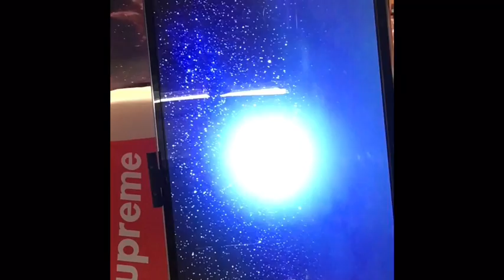Diary of a GOD VLOG 279 wow happy Sunday